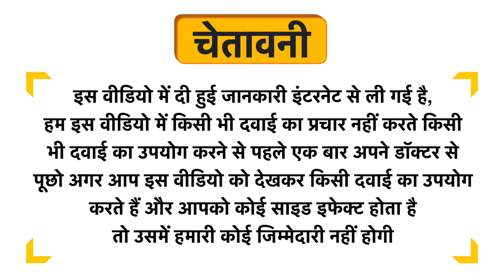Eracal -M Soft Gelatin Capsule Uses in Hindi | Side Effects | Dose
Eracal -M Soft Gelatin Capsule Uses in Hindi | Benefits | Side Effects | Dose